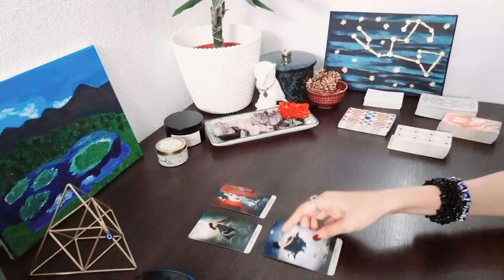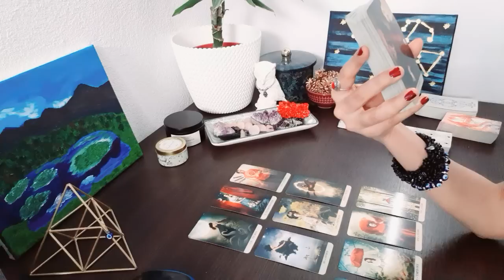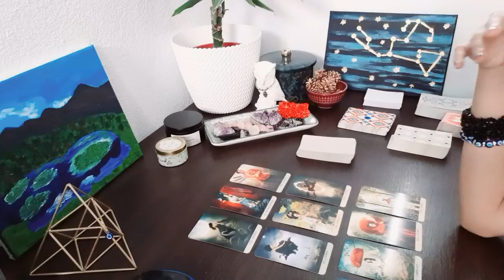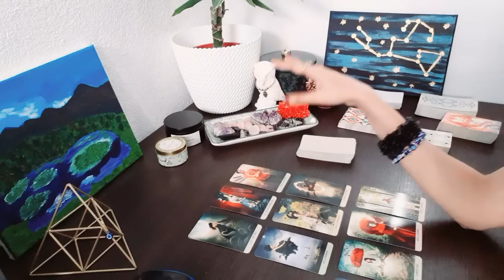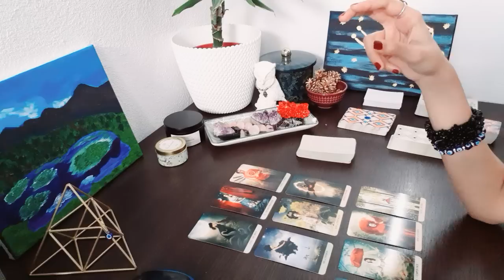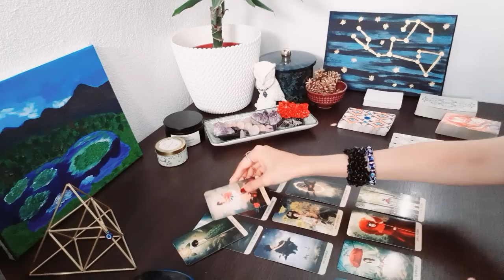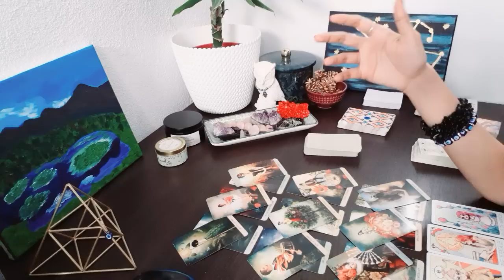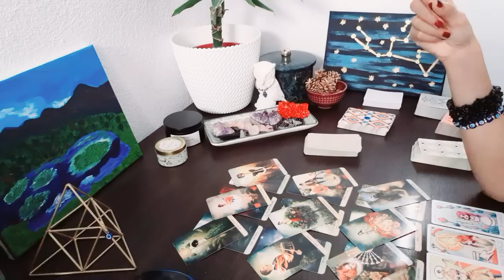Cancer, Red Alert! The Shocking Reason for Your Person's Silence Revealed! - June 2022 Tarot Reading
(Enjoyed this Reading? Check out The Tarot Empress Channel on the Weekends too, More Love Readings coming up)

Strategic Tarot Readings that evaluates all sides of a situation to provide you with everything you need to know in your life.